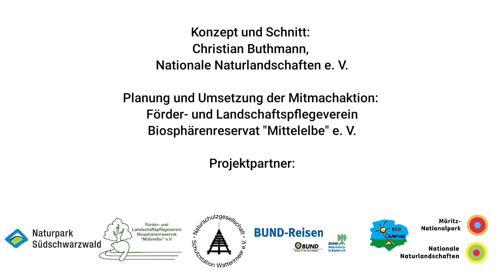Eichenpflanzung im Biosphärenreservat Mittelelbe - 26.10.2022